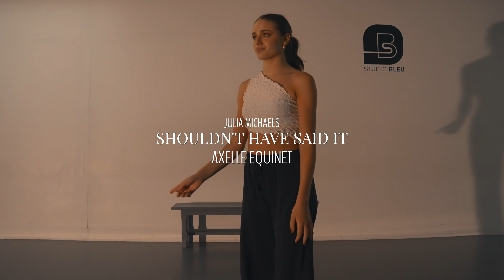SHOULDN'T HAVE SAID IT - JULIA MICHAELS / AXELLE EQUINET CHOREOGRAPHY / CONTEMPORARY LYRICAL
hi angels, here's a sneak peek of our last 'beginners intensive'. Julia Michaels always deliveeeeers ! enjoy angels!

Filmed and produced by @ba.bayaga
Song "Shouldn't Have Said It" by Julia Michaels
Location Studio Bleu Pantin
Choreography by Axelle Equinet